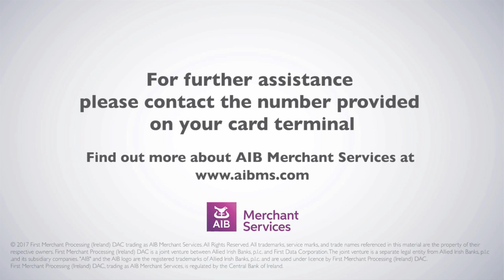VeriFone VX 680 | Performing a Contactless Refund | AIB Merchant Services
Completing a refund for a contactless transaction on a VeriFone VX 675.